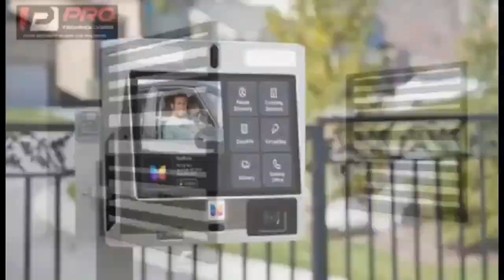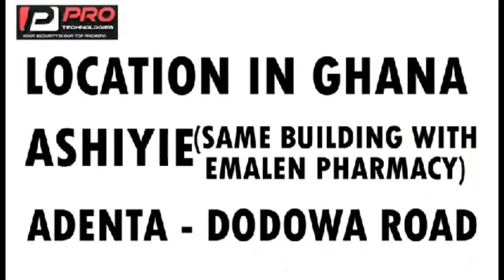KKD 🔥 Prophet Live on Air on Fiifi Pratt show